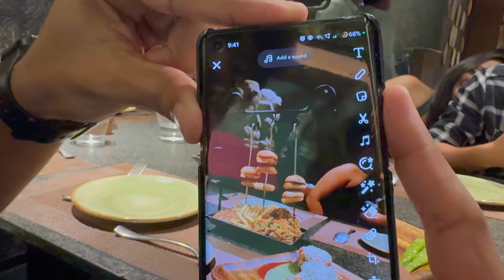Ye wala Birthday humesha yaad rahega 🚙🍽️😱🎈 BIRTHDAY VLOG